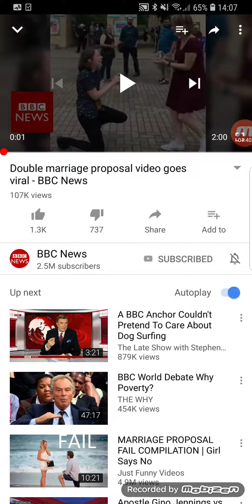Double Marriage Proposal Video Is Degeneracy (GMSFearTheMostHigh7)